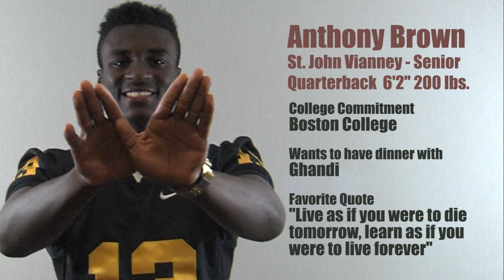St John Vianney Anthony Brown Zone Spotlight